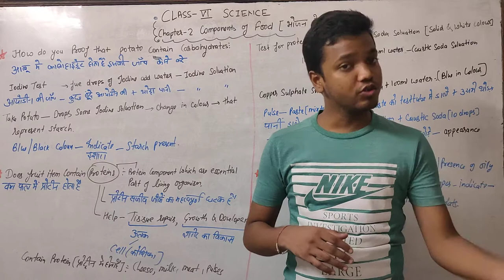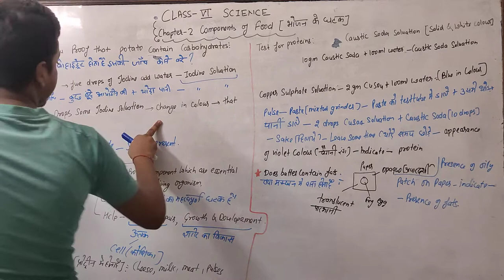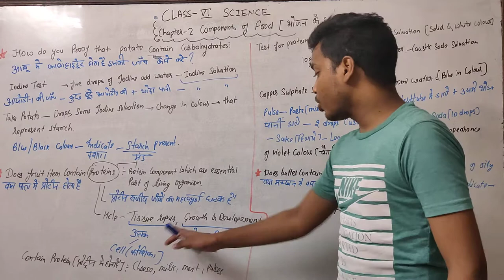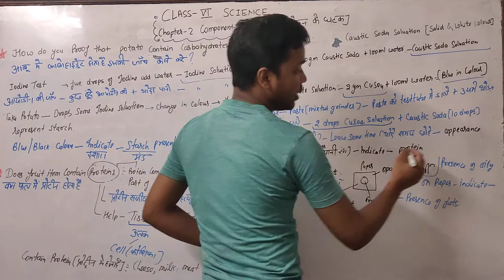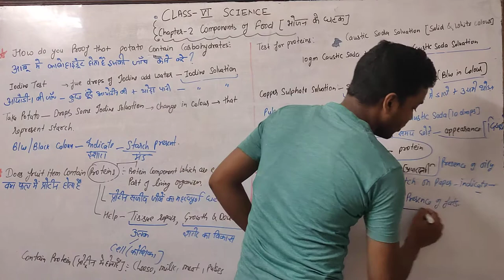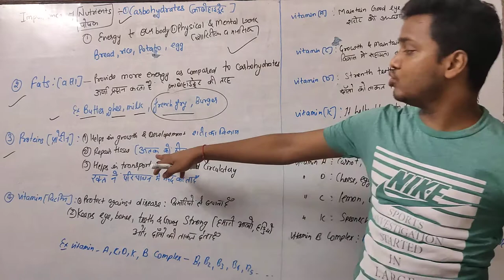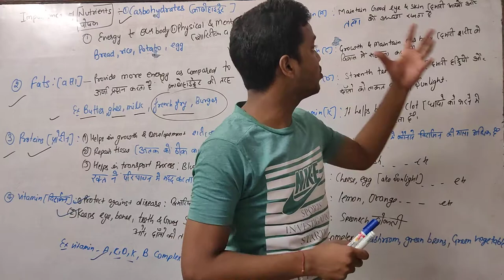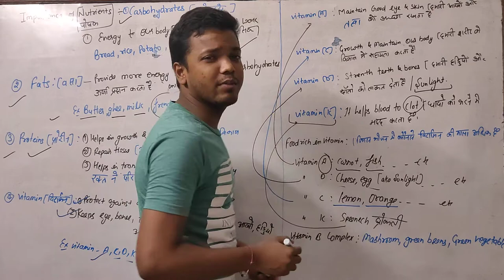Chapter 2 Part 2